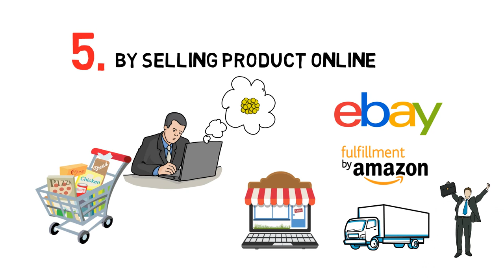Ways to build and earn Passive Income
Here i am sharing 5 ways of earning a passive income that you can earn sitting at your home and without investing much money and time.